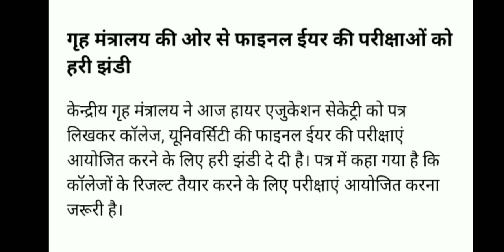UGC New Guidelines 2020 👈🥺